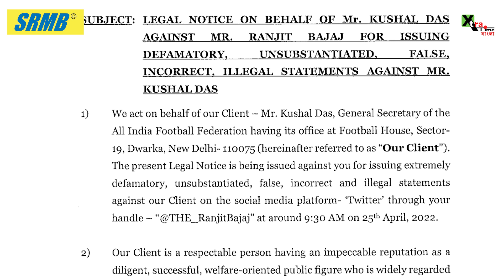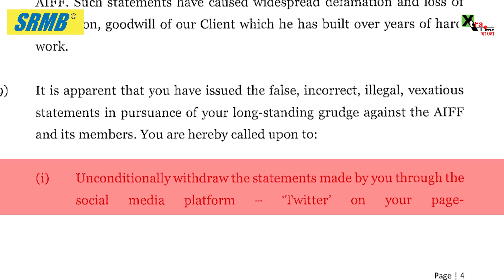RANJIT BAJAJ কে আইনি চিঠি KUSHAL DAS এর! লাইফ ব্যান হতে পারেন! বাজাজ অনড়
Story Editor:
Story Producer:
Voice: